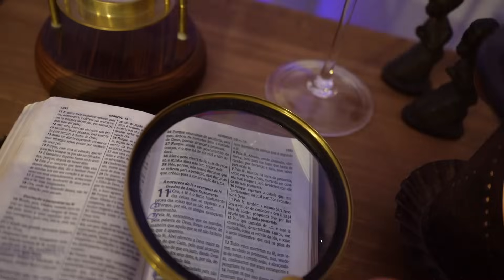1402- H11 - Série Hebreus 11 - Ep. 219 | Edson Bruno | Sábado 04/11/23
É possível contemplar a Graça na vida de José, em cada momento, de uma forma muito clara. Aqui está mais um Episódio da Série Hebreus 11. Vale a pena você assistir na íntegra mais este H11. Muito obrigado!